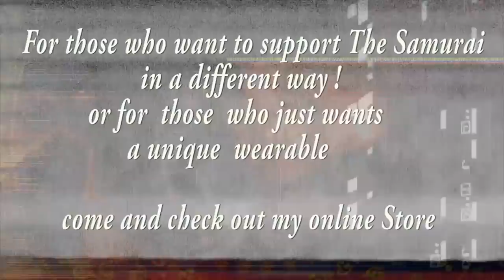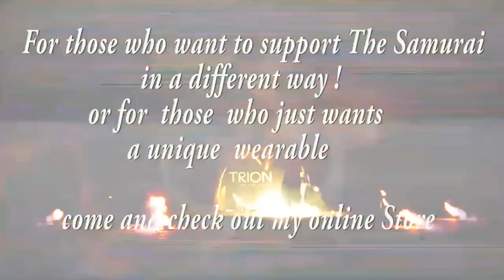Progressive Psytrance mix March 2019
25 euro/ 27 dollar all my mixes from dec 2018 till end of 2019

Tracklist
01. 00:00 Sideform & Genesia - Genetic Form [Transcape Records]
02. 05:04 Mindbenderz - Another Galaxy [Iono Music]
03. 09:47 Vandeta - Cosmic Archeology [Solar Tech Records]
04. 13:42 Sonic Entity - Terraform [TesseracTstudio]
05. 17:27 Flegma - Equinox [TesseracTstudio]
06. 21:56 Gipsy Soul & Artyficial - Like A Robot [TesseracTstudio]
07. 27:07 Ticon - Chicken Shaker (Gaudium rmx)[Iboga Records]
08. 29:25 Christopher Lawrence - Orpheus Cosmic Dust [Dreamstate]
09. 31:43 Relativ - Synthetic Patterns [Yellow Sunshine Explosion]
10. 36:47 Spiritual Mode - Universe Inside You (Cambium rmx)[Alchemy Records]
11. 42:34  Kalki & Oddwave - Human Heart [TechSafari Records]
12. 46:50 Symbolic & Sonic Species - Horizon [Future Music Records]
13. 51:12 Symbolic - Function of Time [Dreamstate]
14. 55:28 Out Now - Hypnotized [Blue Tunes Records]

☆~☽ Namasté ☾~☆